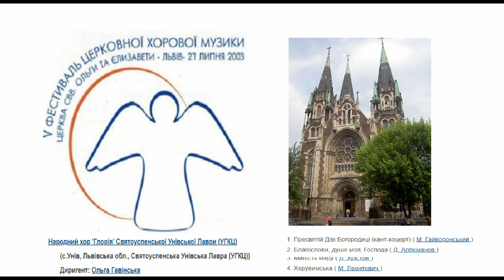"Благослови душе моя Господа" (Д.Аплеманов), хор "Глорія" Святоуспенської Унівської Лаври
Народний хор "Глорія" Святоуспенської Унівської Лаври
Керівник - Ольга Гавінська
5-й фестиваль церковної хорової музики, храм свв.Ольги та Єлизавети, м.Львів 27 липня 2003р.